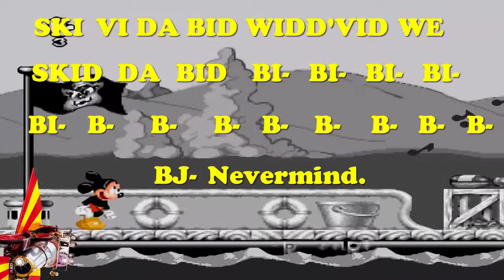Mickey Mania: Dropping The Limes - PART 1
So sour, yet oh so sweet.